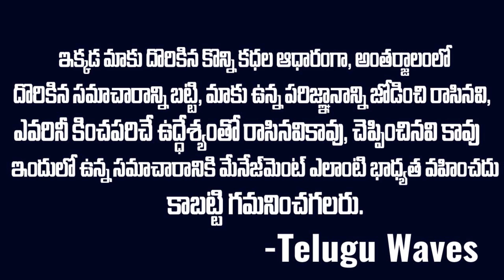ప్రాణంగా ప్రేమించుకున్న రెండు విగ్రహాలు: ఘనంగా పెళ్లి చేసిన ఊరుపెద్దలు | Mr.Venkat Waves | VOV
WATCH :ప్రాణంగా ప్రేమించుకున్న రెండు విగ్రహాలు: ఘనంగా పెళ్లి చేసిన ఊరుపెద్దలు | Mr.Venkat Waves | VOV